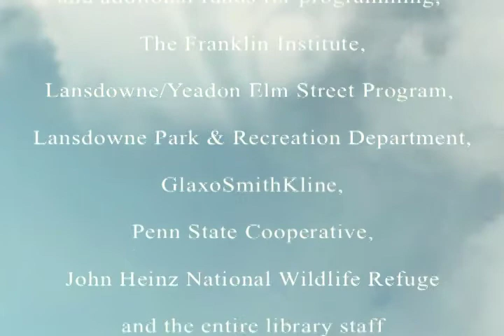Lansdowne SRC'12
Lansdowne Librarian's Rachee Fagg and Abbe Klebanoff wish to thank all our volunteers, staff, The Friends of The Lansdowne Library and the Lansdowne Allied Youth Council for making Summer Reading 2012 a success. More than 2671 kids and teens participated in our 128 programs and more than 1,700 books were read. We gave away an iPad and the children's "book store" opening was met with great excitement. Again, thanks to all those who made this summer possible.